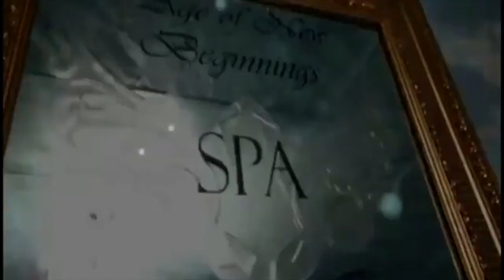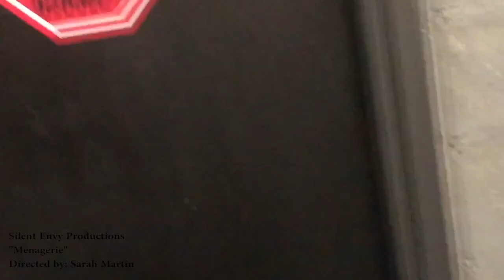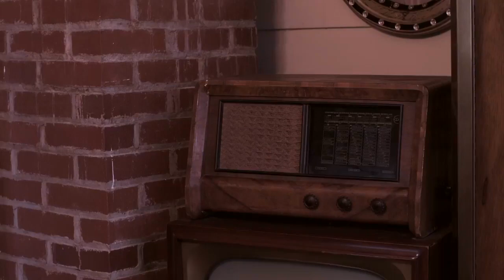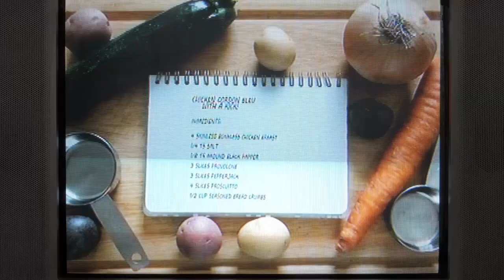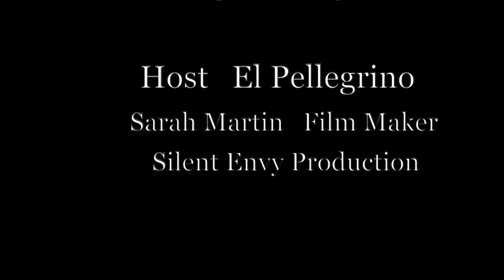Sarah Martin Film Maker Interview with El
Age of New Beginnings ,Host El presents Sarah Martin .A young woman living her passion as a Film Maker.Her Story about her experiences...her full feature Films as well as her short...
What it takes and all the parts of it that she plays to make it all come together.